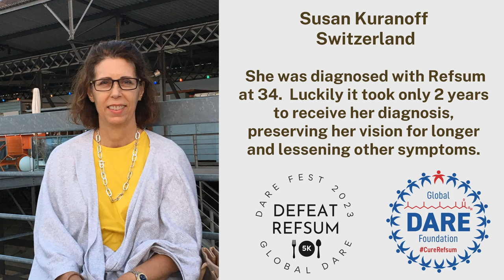Refsum Disease - Susan's story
Learn how an early diagnosis has provided Susan a better quality of life and slowed symptom progression. She was fortunate to receive her Refsum Diagnosis within 2 years of receiving her Retinitis Pigmentosa diagnosis.

Did you know that one in 300 people who have Retinitis Pigmentosa also have Refsum disease?  Many are diagnosed  with Refsum Disease 15-20 years after being diagnosed with Retinitis Pigmentosa.  Early diagnosis is so important because dietary therapy can slow sight and hearing loss associated with Refsum and lessen other symptoms.

Join the Global DARE Foundation in making a difference for the Refsum community.